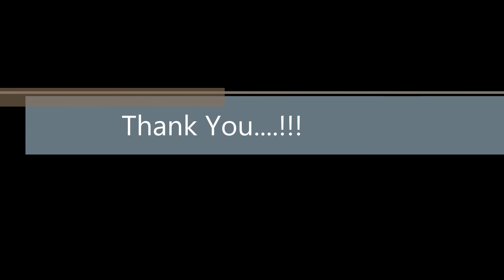Beyond-Mountains Ghanagad Camping-2016 Batch 1 & 2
Beyond Mountain's Night Camping and trekking event at Ghanagad.
Wonderful participant who made both events memorable.